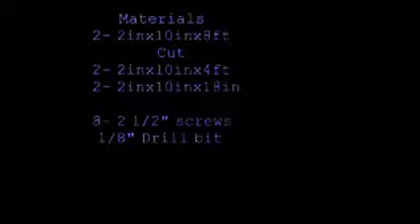DIY EASY Cheap Raised Garden Box || How To Make A Simple Raised Garden Bed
This is a cheap way Diy Raised Garden box how to. Raised Garden boxes are great for gardening especially in clay soil.